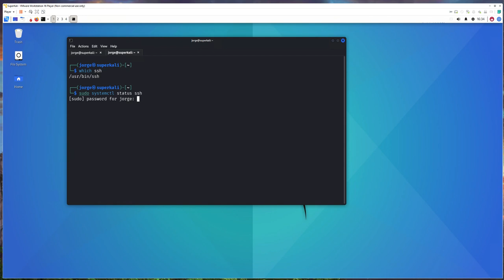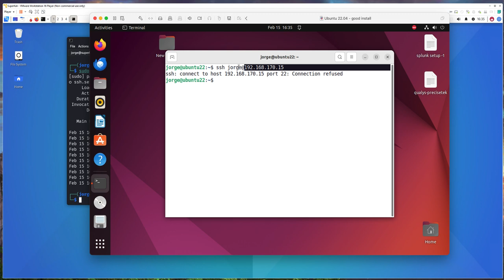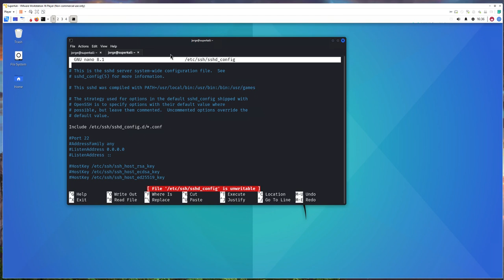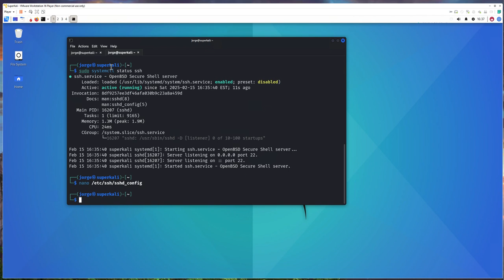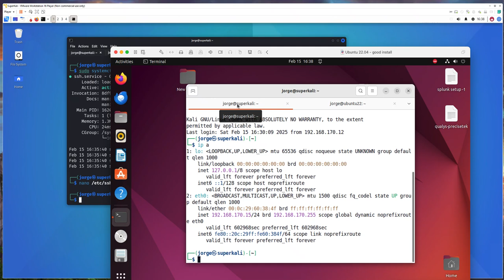Enable SSH on your Kali computer for remote access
🔐 Access Kali Linux Remotely with SSH – Quick & Secure Setup! 🚀

Need to access your Kali Linux machine remotely? In this video, I’ll show you how to set up and enable SSH on Kali, configure the firewall, and securely connect from another system. Whether you're a penetration tester, ethical hacker, or cybersecurity enthusiast, this tutorial will help you remotely manage your Kali Linux machine like a pro!

💡 What You’ll Learn:
✅ Install & enable SSH on Kali Linux
✅ Configure firewall settings for SSH access
✅ Connect from Windows, Linux, or macOS
✅ Enable root login (optional but useful)
✅ Secure SSH access with key-based authentication

🔍 Take control of your Kali machine remotely! Watch now and boost your ethical hacking workflow! 🕵️‍♂️💻

dont' have ssh installed, of need to reinstall?
sudo apt update && sudo apt install -y openssh-server